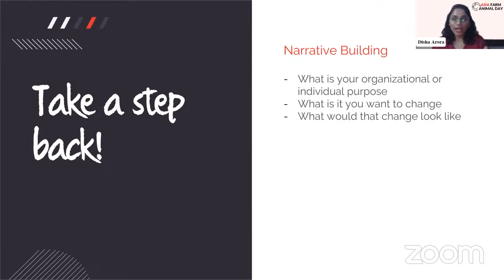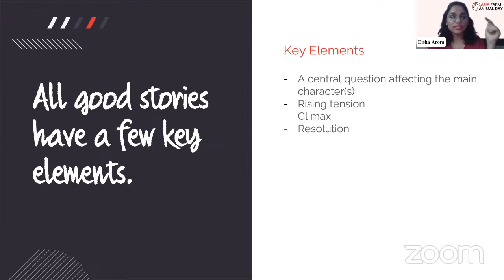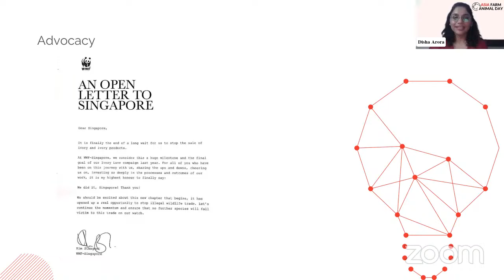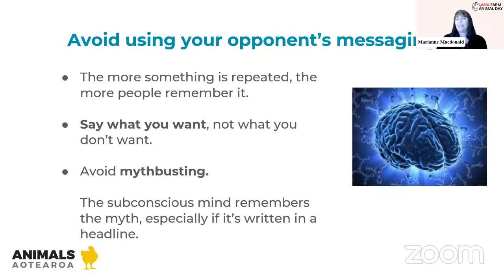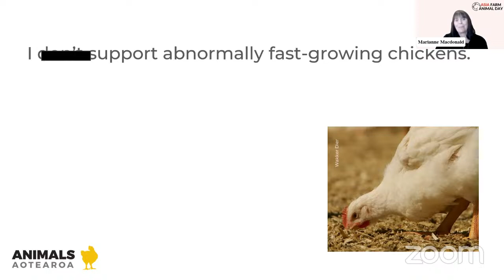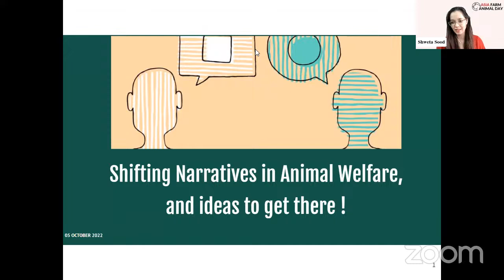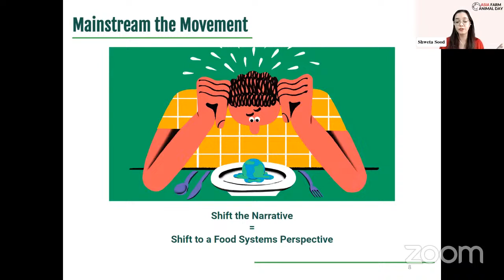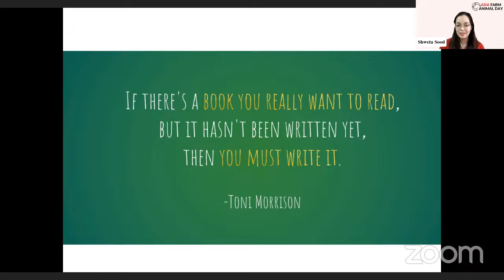The question of shifting narratives | AFAD 2022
Have you ever wondered about the power of narratives to tell the story of your projects and your campaigns? In this NGO presentation session, we seeks to answer the questions of how shifting narratives can break down the status quo, the narratives that could shift public perception towards animal welfare and the way to build a network of storytellers?

Do you want to join the discussion between our seasoned professionals from Animals Aotearoa, 50by40 and an award-winning documentary filmmaker? It lasts 70 minutes, including a 15-minute Q&A where you can ask our speakers direct questions!

This October 10th is Asia Farm Animal Day 2022. Join us in the activities for members of NGOs in the week leading up to the day! to register today! To read about our esteemed speakers, please